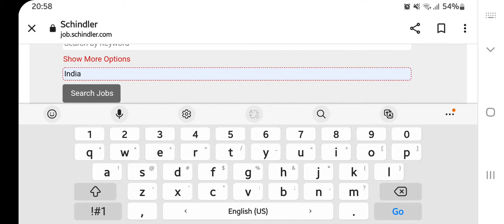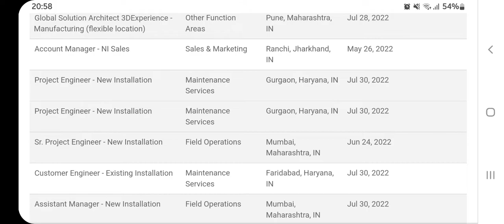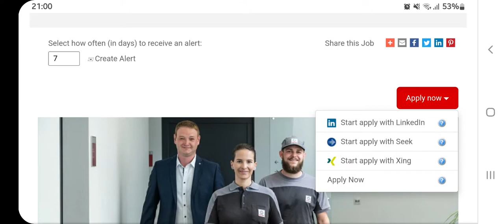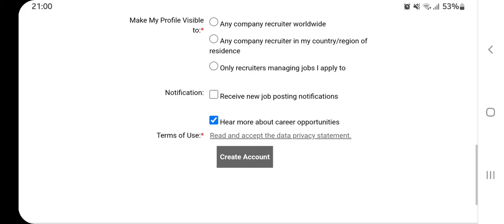Schindler India Hiring For Project Engineer | Diploma/B.tech | Swiss Mnc | Latest Engineering Jobs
Schindler india
post: Project Engineer
Qualifications: B.tech/Diploma